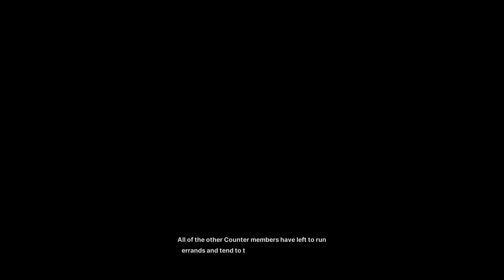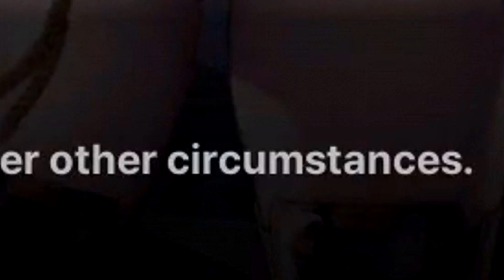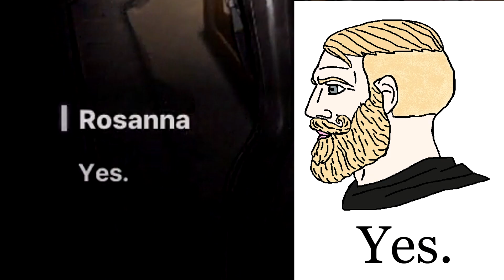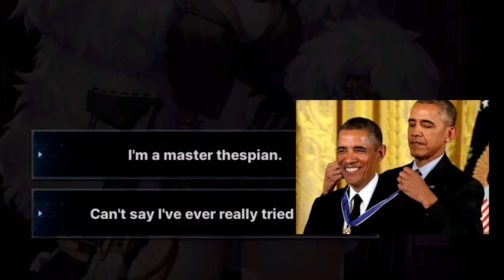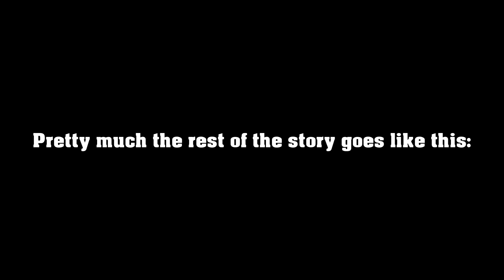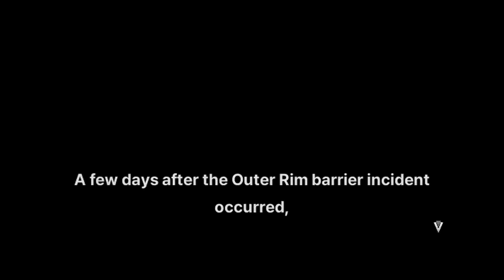ROSANNA, YEAH!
So, I got a lil carried away and ended up with this...